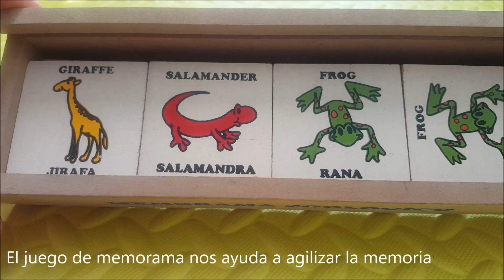💣 Memorama de animales | 🐨 juegos de mesa para niños | juegos de memoria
Este vídeo esta hecho con la finalidad de que los pequeños desarrollen su memoria y capacidad de aprendizaje de la manera mas divertida.

Aprende colores en ingles y español para niños (cancion infantil)

Aprende colores en ingles y español jugando (con bloques, formas, figuras)

El juguete de Colores (aprende tamaños y colores)

Familia dedo en ingles y español Finger Family (cancion infantil)

Figuras geometricas Video para niños inglés y español (aprende las formas de colores)

Formas y figuras gepmetricas para niños ingles y español

Figuras geométricas en ingles y español (canción infantil) Formas

Numeros y colores ingles y español para niños

Numeros 1 al 10 ingles y español para niños

VOCALES en ingles y español para niños / VOWELS cancion de las vocales AEIOU

Abecedario completo en español para niños | ABC | alfabeto | letras | video infantil

Huevos sorpresa | finger family | canción de los colores en ingles |

números del 0 al 10 en español | vídeos para niños | números para niños en español

SLIME COLORES Y NUMEROS juguetes felices 1,2,3 caritas felices

TORTUGAS / MASCOTAS / COMO CUIDAR A LAS TORTUGAS

Los colores | PINTANDO CON LOS DEDOS | pinta la mano de colores

LOTERIA | juegos para niños | ABC | Abecedario para niños

Arema Kinetica | Arena Magica | Arena para niños

Peces para niños | peces de agua dulce | pecesitos |

PISTA DE CARROS | CARRITTOS para niños | coches infantiles | juegos

Huevos sorpresa | huevo kinder Maxi | chocolate para niños

Matrushka | muñecas Matrioshka | juguetes | artesanias

Fomentar la lectura en los niños | cuentos para niños | el rincón de la lectura para niños

"Gracias por dejarnos ser parte de sus alegrías"